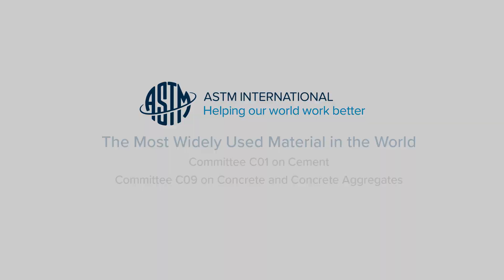Concrete: The Most Widely Used Material in the World (ASTM Committees C01 and C09)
Members of ASTM Committees C01 on Cement and C09 on Concrete and Concrete Aggregates discuss the importance of standards for concrete, issues of sustainability with the concrete industry, and how ASTM addresses the need for standards on a global scale.

Special thanks to the American Concrete Institute for their assistance with filming interviews at their 2016 annual meeting in Philadelphia.